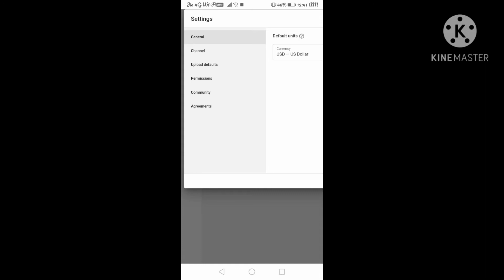how to hide your YouTube channel subscriber! अपने यूट्यूब चैनल के सब्सक्राइबर को कैसे छुपाए